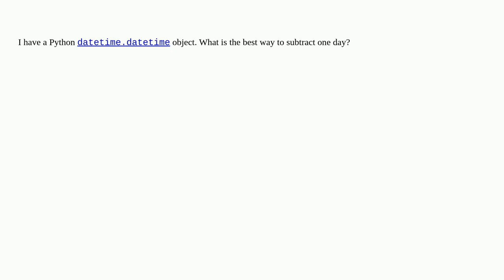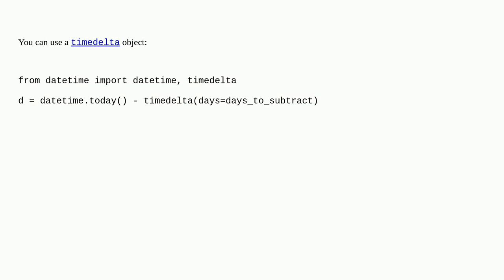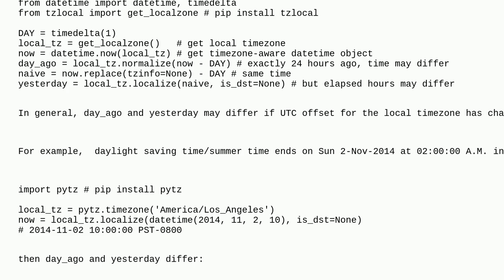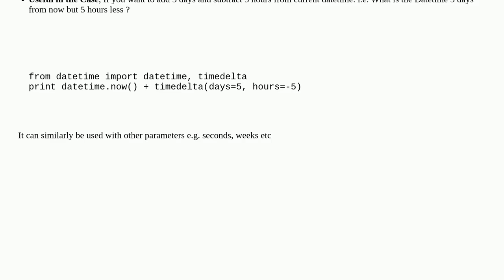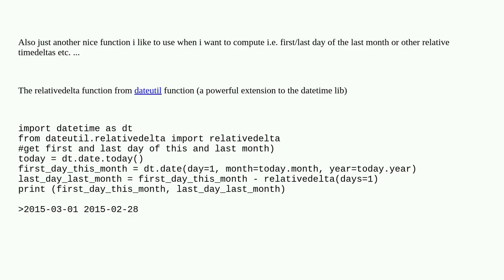How to subtract a day from a date?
A special thanks goes out to the community

  date datetime timedelta python